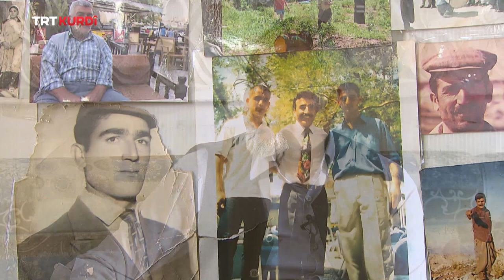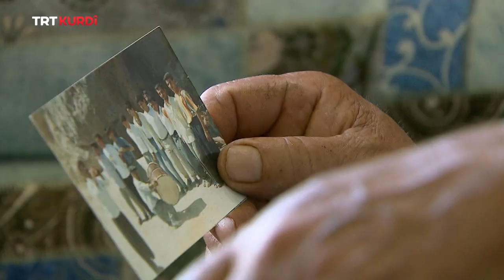WEXT ÇAWA DERBAS BÛ (VAKİT NASIL GEÇTİ) BEŞA 462 (HABİB KURT)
Her reng û dengên veşartî yên jiyana mirovên xwedan tecrûbe di bernameya Wext Çawa Derbas Bû de tê ser ekranê. Pîrejin û kalemêr li çar aliyê welêt, li deverên cuda, di bernameya Wext Çawa Derbas Bû de serpêhatiyên xwe wek jiyanên mînak ji temaşevanan re parve dikin. Mêvanê vê beşê ji gundê Narince yê Kahtaya Adıyamanê Habib Kurt e.